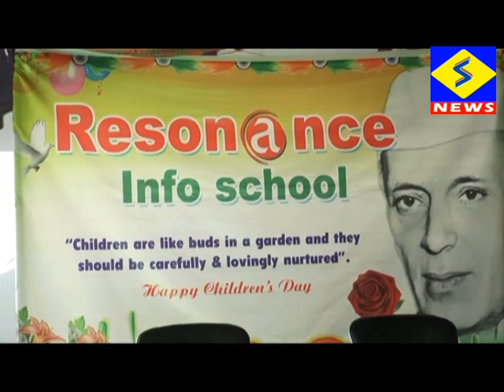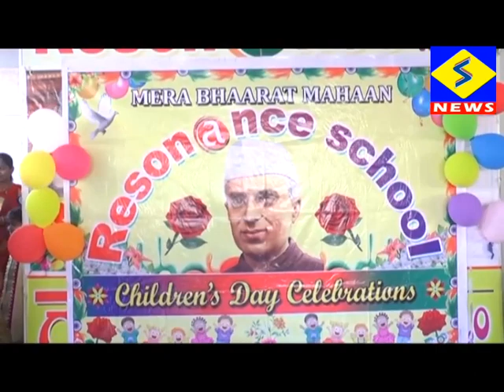S news khammam Resonance school celbration